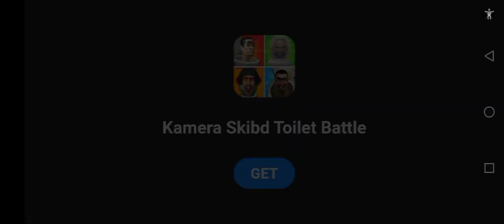August 15, 2023